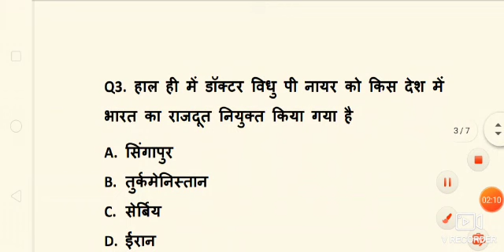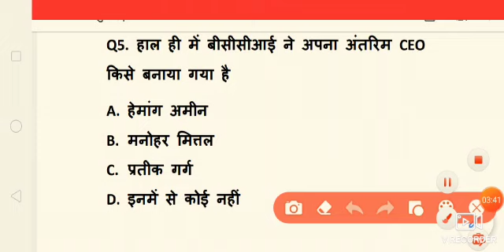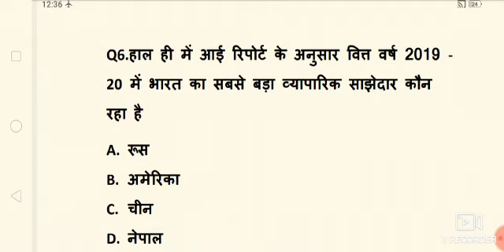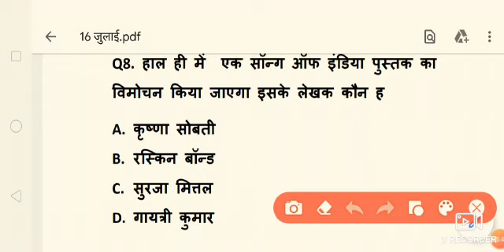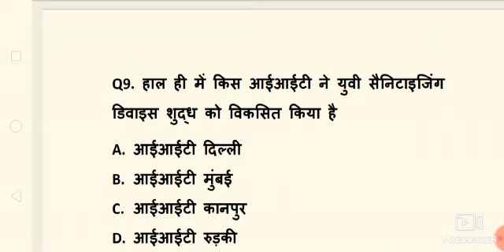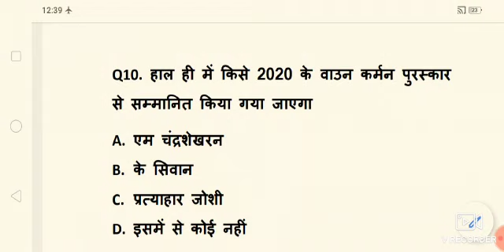16 जुलाई करंट अफेयर्स सक्सेस क्लासेस गौतम सर#